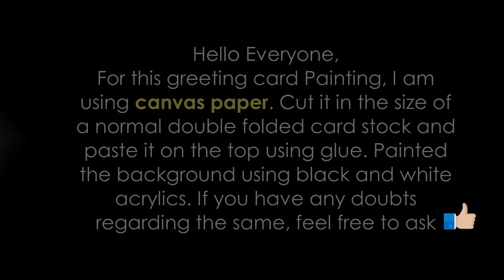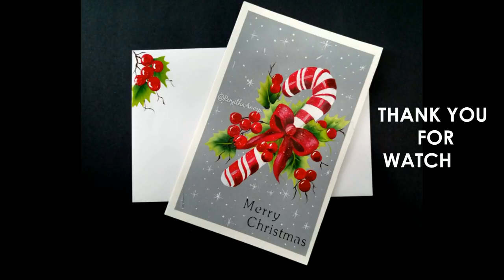Easy & Colorful Acrylic Painting /Christmas Greetings / Christmas Candy Canes / Christmas Day #3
💝 Hi My Artlovers💝

In this video, I am showing you the easiest way to paint a greeting card. I have used canvas paper for this painting. I cut the canvas paper into the desired size of my double folded cardstock and paste it on to of one fold using glue and painted the background using black and white acrylics. Let it dry completely.

📍YOU CAN FIND ME ON📍

Copyright INFO:
or @ RenjithaAnoop